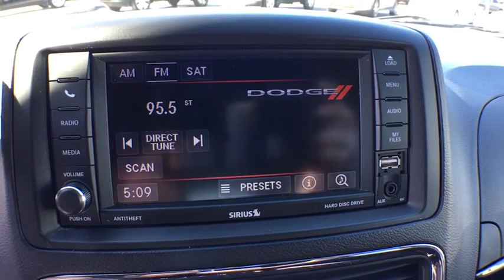2018 Dodge Grand Caravan Vicksburg, Kalamazoo, Schoolcraft, Three Rivers, Paw Paw, MI S6365T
Granite Pearlcoat Used 2018 Dodge Grand Caravan available in Vicksburg, Michigan at Vicksburg Chrysler. Servicing the Kalamazoo, Schoolcraft, Three Rivers, Paw Paw, MI area.
2018 Dodge Grand Caravan SE Plus - Stock#: S6365T - VIN#: 2C4RDGBG5JR199780

Vicksburg Chrysler
13475 Portage Rd